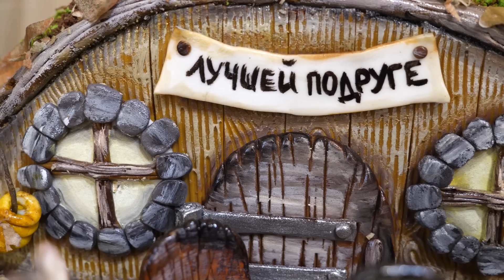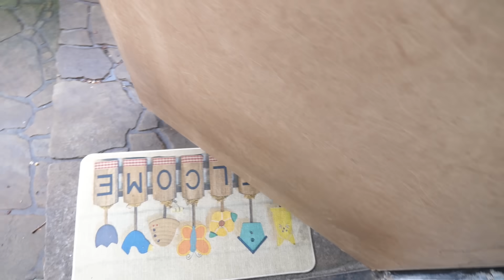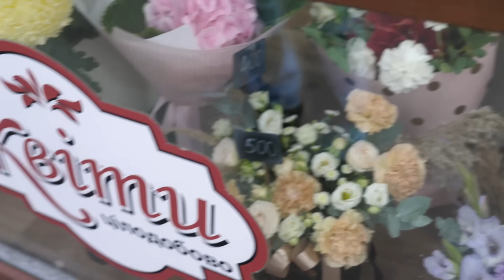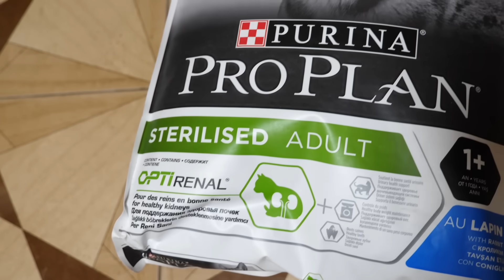VLOG Поздравляем Надю с Днём Рождения